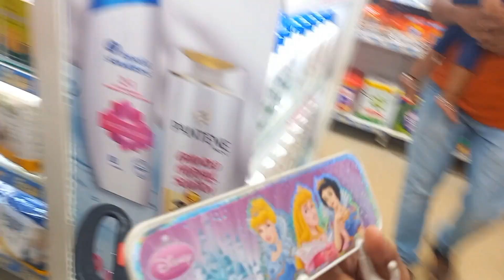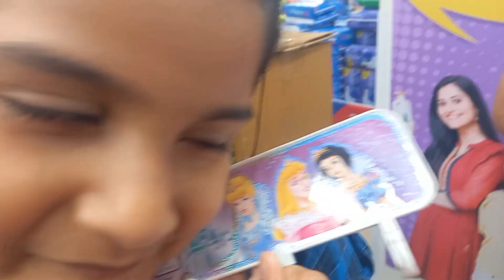पतिदेव की छुट्टी मे सिर्फ सौपिग ही सौपिग हो रही है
patidev ki chhutti mein shopping hi shopping ho rahi hai// shweta Manish vlog